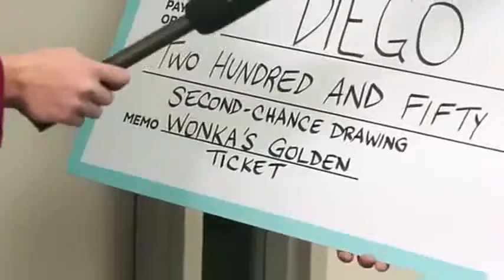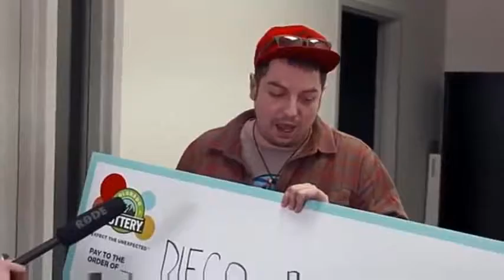CÓMO REACCIONA UN HOMBRE QUE HABÍA DORMIDO POR UN AÑO EN SU AUTOMÓVIL Y GANA LA LOTERÍA!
Un hombre sin hogar y padre de un niño de seis años tuvo la fortuna de ganarse 250.000 dólares en el sorteo de la lotería Scratch Wonka’s Golden Ticket, en Estados Unidos.
El ganador, de nombre Diego B, dijo a medios locales que hace cuatro años perdió su casa, por lo que se vio obligado a vivir en su automóvil por un año.
“Sigo pensando que no merezco esto”, dijo Diego con lágrimas en los ojos. “Voy a hacer feliz a mucha gente con este dinero”, pues indicó que donará una parte de su dinero al Servicio de Parques Nacionales de Estados Unidos.